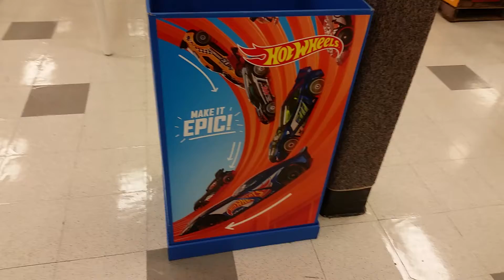The Last Trip to Shopko